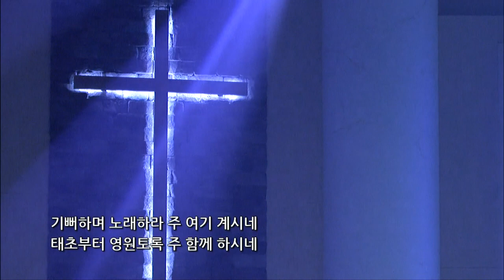주 행하신 위대한 일 - SD Worship (2023. 01. 29)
SD WORSHIP 주일예배 [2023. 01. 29]

| Worship Leader 박혜원 청년 |

| Inst. |
 Piano. 김은솔  | Aux Key. 지수빈
 E.Guitar. 유우성 I B.Guitar. 김병찬 I Drum. 장만규

| Vocals |
김성태 유혜지 이예원 김민주

| FOH Engineer 전희진 |

# Credits
| Audio Production
. Mixing Editor : 전희진, 곽성웅

| Video Production
. Background Video Editor : 곽성웅
. Lighting Director : 류기혁
. Broadcast Editor : Jesus View

. Live Production : 이윤재
. Live Streaming Director : 곽성웅

CCLI Steaming License #12559